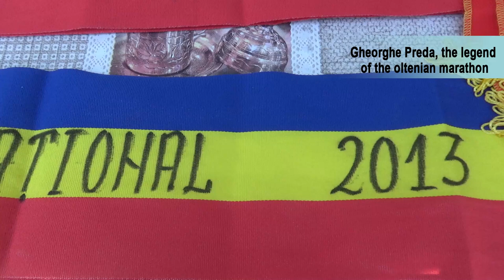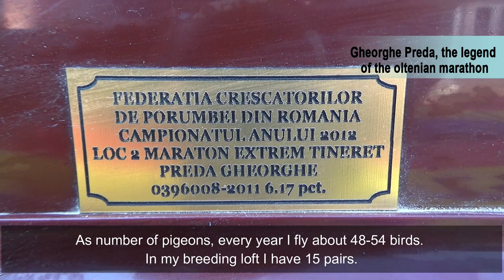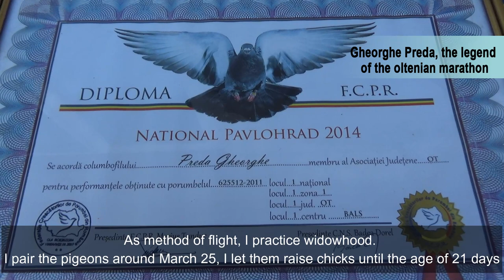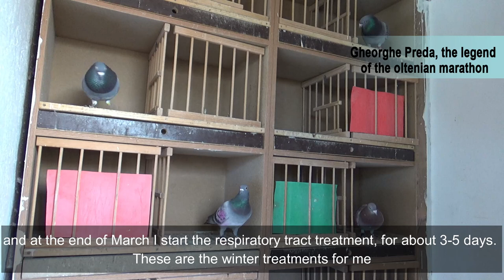Gheorghe Preda, the legend of the oltenian marathon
When talking about the pigeon fancier Gheorghe Preda, from Mărgăritești, Olt county, it is absolutely obligatory to mention his unique performances in the Oltenia area. Without a doubt, Gheorghe Preda is the most titled marathoner in the province of Oltenia, having a record of dozens of national trophies. He also owns one of the best pigeons in Romania in the Marathon category, the male with the series 0396008/2011, multiple national and Olympic award winner, meanwhile becoming the basic breeder of his farm.
We invite you to find out from this pigeon fancier how these performances were possible, what kind of pigeons he has, but also how he approaches the marathon stages.